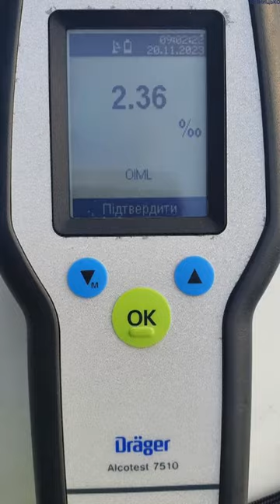П'яний водій Volkswagen врізався в тролейбус на Вишенці